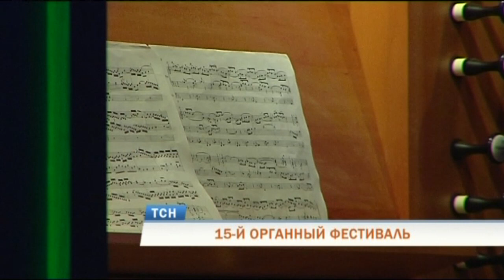В Перми открылся международный органный фестиваль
Открылся, несмотря на многочисленные сложности. В Перми проходит международный органный фестиваль. В этом году он 15-й, юбилейный. Фестивальные концерты будут идти и в живом исполнении, и в онлайн-формате.